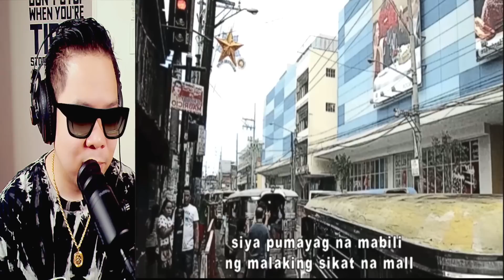PINAKA MATIGAS NA MAY ARI NG BAHAY ANO ANG KAPALIT BAGO LUMIPAT (REACTION AND COMMENT)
IAMDAVID